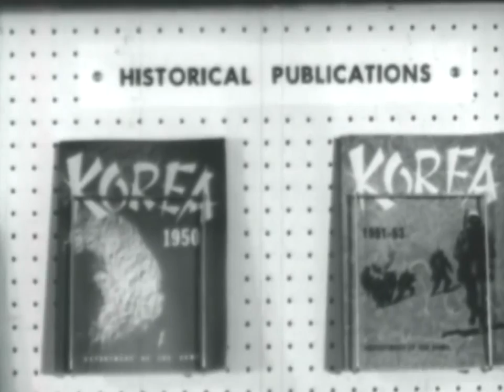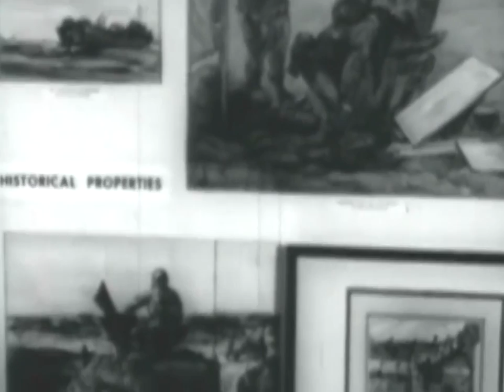WWII BATTLEGROUND Operation Cartwheel 1943, 720p